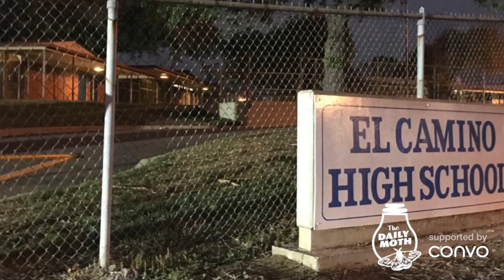The Daily Moth 2-21-18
Billy Graham Passes Away at 99; Winter Olympics Updates; At Least 250 Killed from Bombing in Ghouta, Syria ; Incidents of Police Arresting People for School Shooting Threats; Florida High School Students Demand Action from Lawmakers; Two Police Officers Killed in 24 Hours; DeafBing: Not My Phone